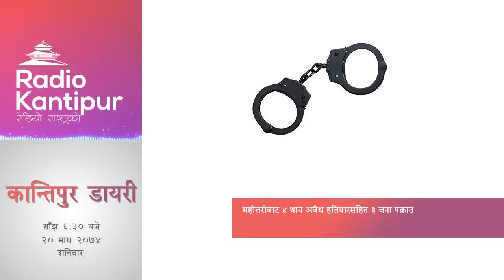Kantipur Diary 6:30pm - 03 February 2018